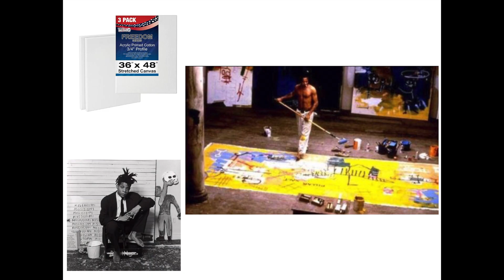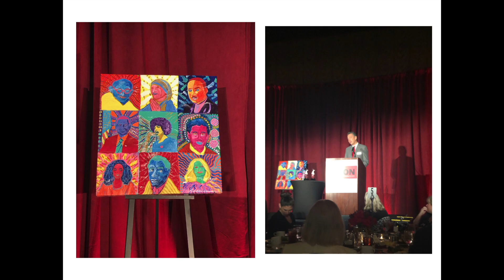AVM Hawkins Work Share - Artist Inc 2020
AVM Hawkins shares her visual story detailing her art journey and natural evolution of her art through a 5 minutes presentation. Follow AVM's journey from painting in her mom's garage to debuting her upcoming art series "Alchemy 2021."